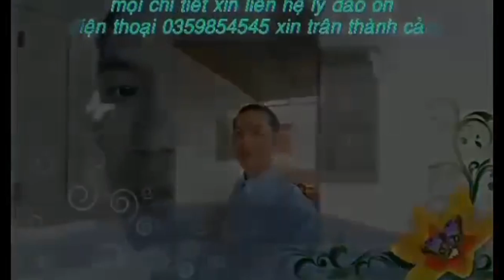tiếng hát dân ca dao duyên dân tộc dao đỏ Việt Nam cực hay p 1039 hát lượn dao đỏ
tiếng hát lượn người dân tộc dao đỏ Việt Nam bài hát cực hay kính chúc quý vị và các bạn nghe thấy hay thì bấm vào
để theo dõi những video mới nhất
cho mọi người cùng nhau nghe vui vẻ
xin chúc sức khỏe của tất cả mọi người
luôn luôn mạnh khỏe hạnh phúc
trong cuộc sống bên gia đình nhé
xin chân thành cảm ơn quý vị rất nhiều